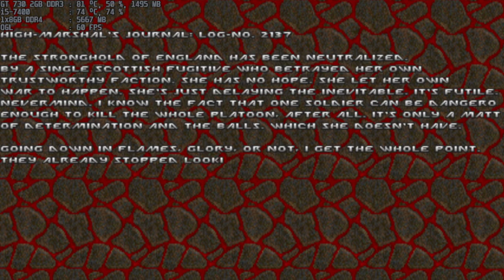doom ii gzdoom 4.8.0 netronian chaos 3.53 angelic aviary ver.0.97.1 part 3